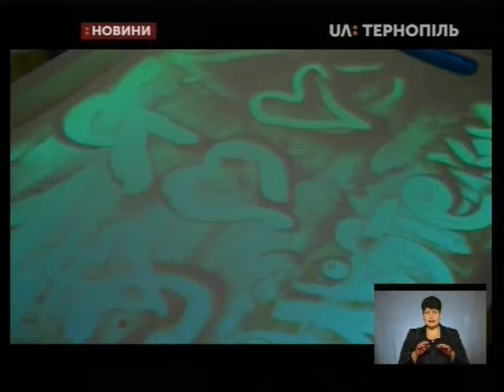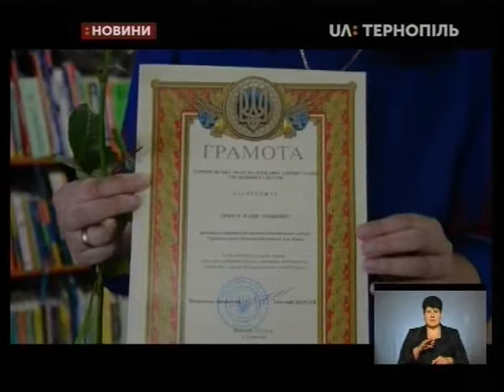30.09.2019. Новини. 19:00